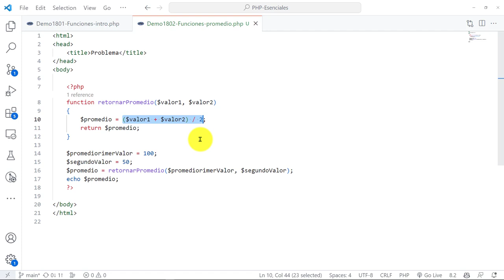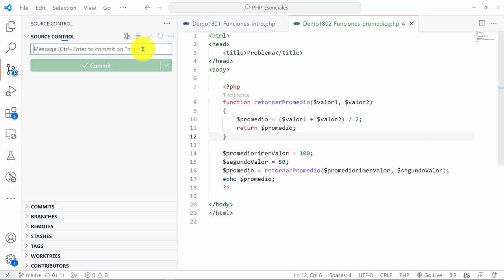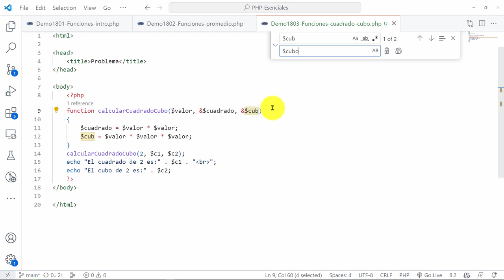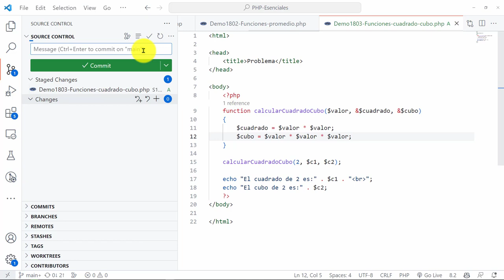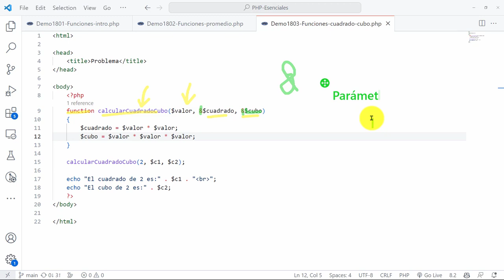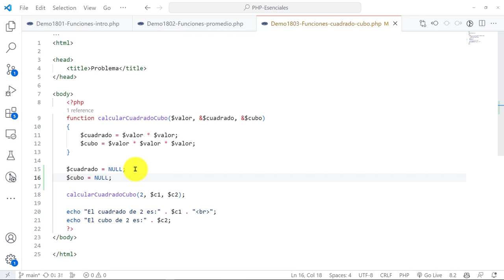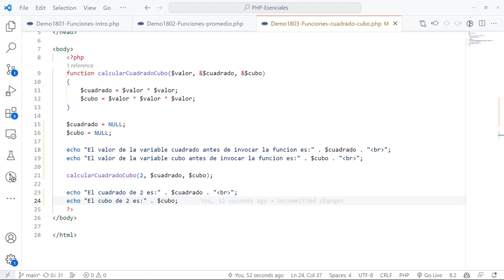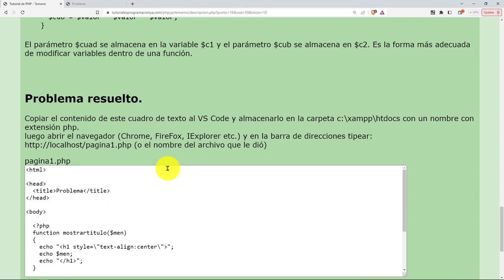PHP Esenciales: 52 Pasar Parámetros por Referencia a una Función que Calcula el Cuadrado y el Cubo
PHP Esenciales: 52 Pasar Parámetros por Referencia a una Función que Calcula el Cuadrado y el Cubo de un Número.